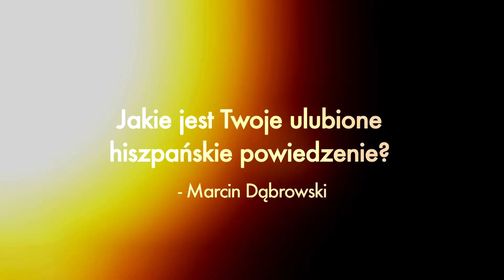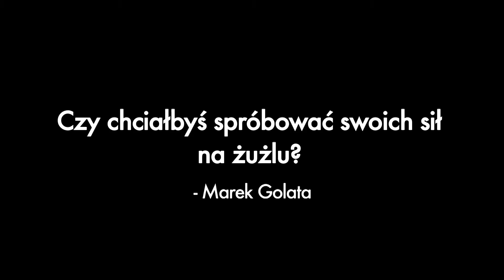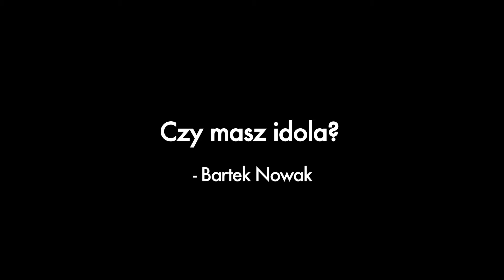WrOOOOm TV - Taddy Błażusiak odpowiada na pytania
Czy Taddy Błażusiak wystartuje w tegorocznym Erzbergrodeo?
Jaki Był pierwszy motocykl naszego supermotocyklisty?
To niektóre z pytań, na jakie odpowiada w krótkim materiale zawodnik.